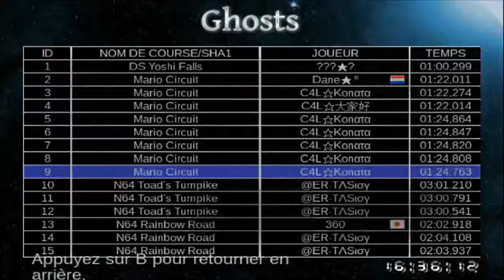[MKWii Former PR]Mario Circuit(shroomless) - 1'24''763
Yay finally that .7, happy with this run, lap 1 and 2 were really good, lap 3 sucked because of nerves but still happy with that (it's .2, so I wont rage for that). It's really hard to be fast enough for beat the chomp lap 3, only do it 3 time last night.
Got 1 half (first chain), I think at end lap1/start lap 2, it was a luckwheelie but with the wheelie turn, it was a quarter/half and the rest was good drop (89km/h), yup, I think I'm the good drop god on this track seriously...
Get many spot with that improvement, I was 8thWW, now 5thWW. And 4th French and European, and yup if Guy wasn't ahead me and had BKT, top 4 would have been only by french guys but well no, sadly xd

Shroomless WW top 10:
01. 1:24.438 (USA) Guy
02. 1:24.600 (FRA) Arsenic
03. 1:24.663 (FRA) Fanah
04. 1:24.745 (FRA) Fulag
05. 1:24.763 (FRA) Estaloy
06. 1:24.764 (ITA) Fra
07. 1:24.785 (USA) Justin
08. 1:24.795 (JPN) Jonny
09. 1:24.923 (AUSTRA) Lockster
10. 1:25.223 (FRA) Gisko

If you have paused/lagged at the start of the video, you may have noticed all those .8, GGs! so yup, was progression of yesterday night, only the .808 was real PR, by only 0"001... but whatever, now, it's former so I don't even care xd
Don't think I'm gonna comeback soon in normal category, I got 1 close run, the 1'22"2 you can see at the start, split were: 27"415 ~ 26"7xx(whyyyy) - 28"145 so if lap 2 was a 26"439 it would have been 1'21"999.